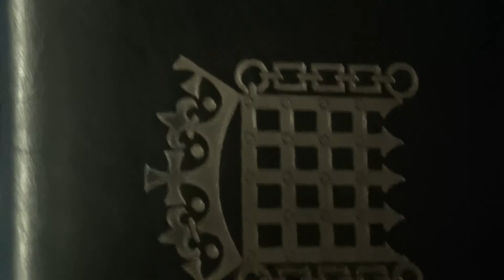00047 M2U00380 SHINING LIGHT TV STATION LONDON [07804821993]MARKETING PRODUCTION BROADCASTING